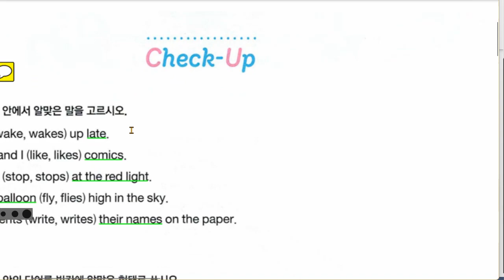백민준 2021 12 29 해설 성취도 확인 일대일 성취도 85